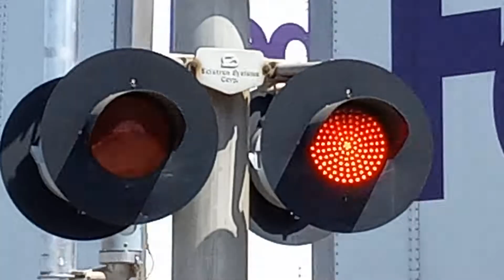Sumner Street railroad Crossing Bakersfield California April 30,2022